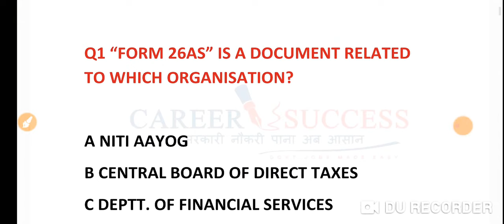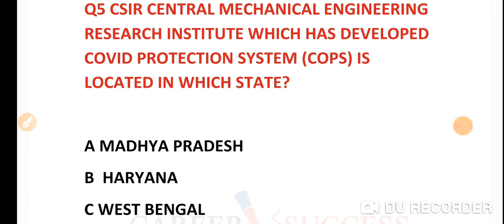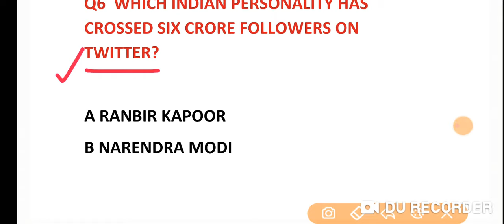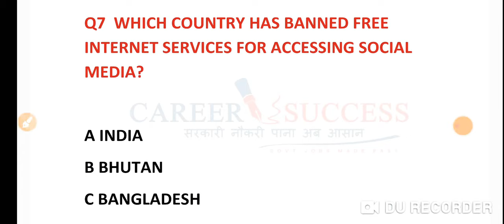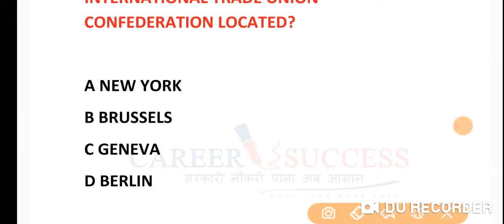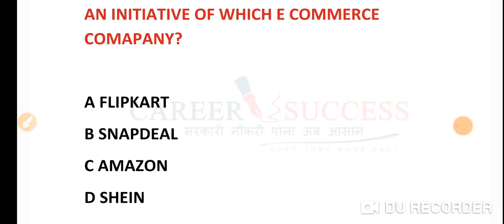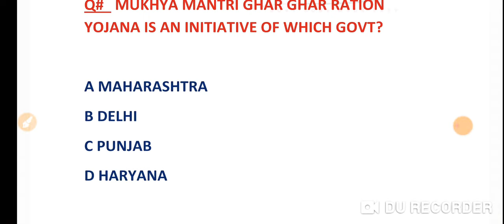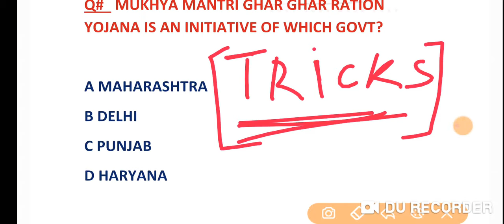CURRENT AFFAIRS 27 july daily quiz | FOR JKSSB CLASS 4|JKBANK ACCOUNTS ASSISTANT|FREE PDF|9419145317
FREE CURRENT AFFAIRS PDF

DAILY IMPORTANT CURRENT AFFAIRS |IMP FOR JKSSB CLASS 4 JKBANK ACCOUNTS ASSISTANT|FREE PDF|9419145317

state and capital tricks

DOWNLOAD FREE PDF OF TODAYS CURRENT AFFAIR YESTERDAY

Hello Guys

LINK

DOWNLOAD COMPLETE PAPER

Career Success is going to start FRESH_ONLINE_BATCH_FOR_JKBANK EXAM

ADDRESS-OPP SCIENCE CLG CANAL ROAD JAMMU
(KINDLY CALL BEFORE YOU PROCEED TO ENROLL)

👇👇👇LINKS TO BUY COURSES👇👇👇

BUY ONLINE COURSE FOR JKBANK PO AND BA

CLIK TO BUY

GUYS,WELCOME TO OFFICIAL YOUTUBE CHANNEL OF @CAREEER SUCCESS Coaching Institute

Career Success Online Courses Important Links -